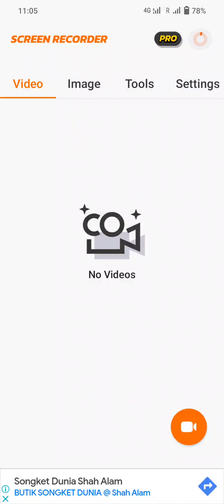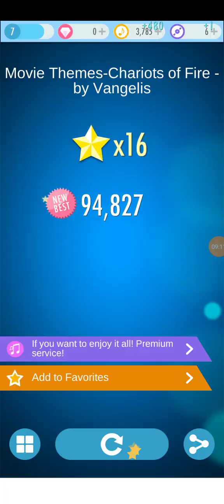Tunes Piano - Movie Themes-Chariots of Fire - by Vangelis - 94827 score 16 stars